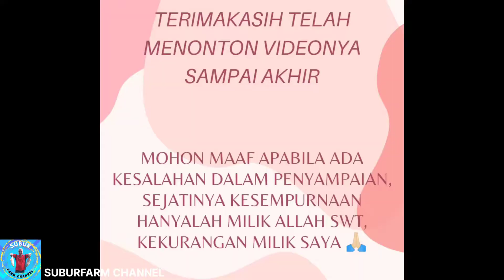SAMPEL BOBOT IKAN: Penimbangan terhadap bobot ikan secara sampel untuk menentukan pemberian pakan.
Konten Sampel bobot ikan adalah merupakan kegiatan penimbangan berat ikan secara sampling untuk mengetahui perkiraan bobot ikan secara keseluruhan sehingga kita dapat menentukan pemberian pakan ikan secara proporsional, yakni 3-5% dari bobot ikan.
salam sehat dan selalu bahagia🙏🙏